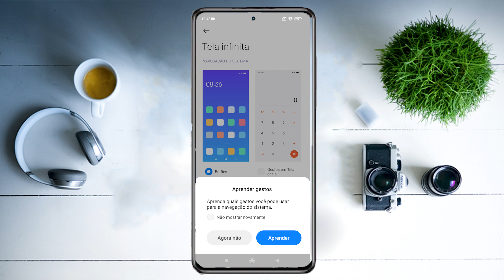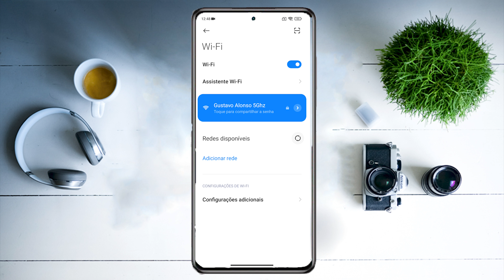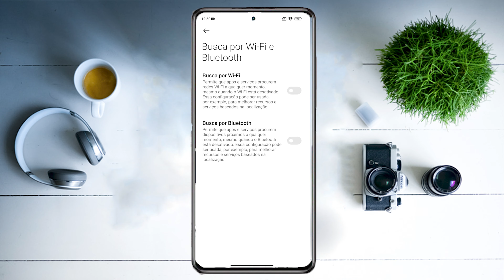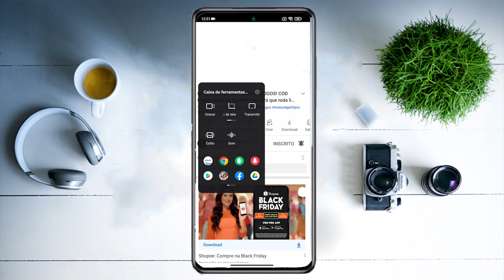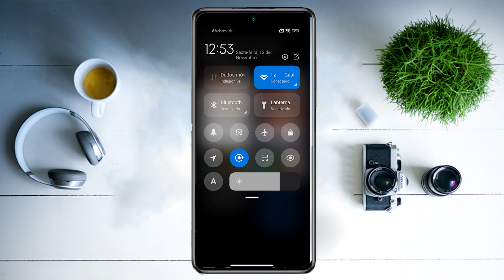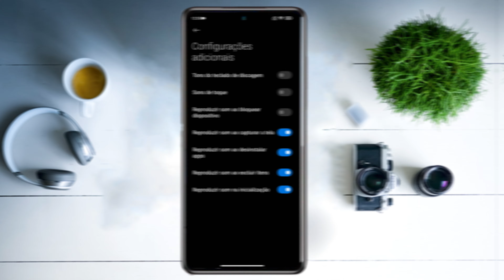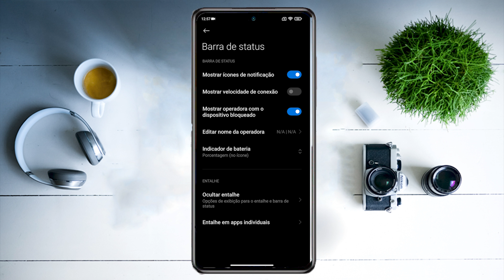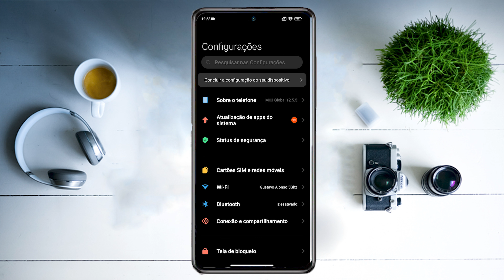TOP 10 DICAS E TRUQUES para o Poco X3 PRO que você PRECISA SABER!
★ Links importantes ★
➽ Link para compra (Amazon)
➽ Link para compra (AliExpress)